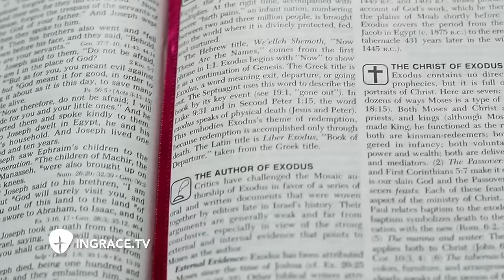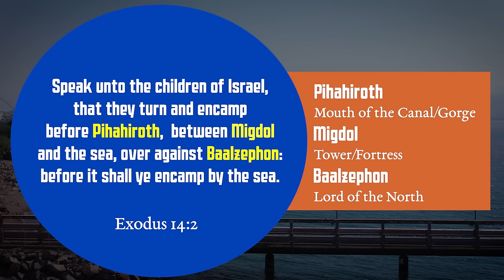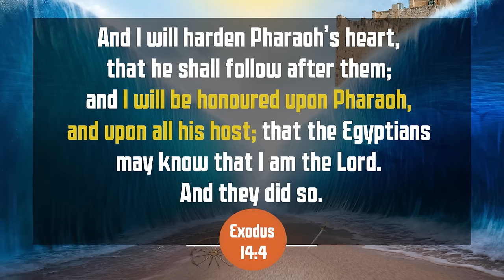Was Moses Parting of the Red Sea a Miracle? | Jim Scudder and Neal Dearyan | InGrace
The Exodus, a pivotal event in the Bible, has been under attack by those who minimize its authenticity. They say there is no evidence of a large group of Semitic people living in Egypt, but most have been looking in the wrong century. There is much evidence that Israel was in Egypt and that they left in haste. Another point of debate is the route that they would have taken. In this  InGrace series, "Exodus Found", Jim Scudder, Jr. and Neal Dearyan take you to Egypt to find the truth of The Exodus.

We take a purely biblical approach as we scuba dive the Gulf of Aqaba searching for answers to these questions: Is there evidence of Pharaoh's army? Is the slope of the proposed Nuweiba plausible for 2 million people, animals, and carts to go down and then back up? What is Solomon's pillar and how does it relate to the Red Sea Miracle?

All this and more on today's InGrace episode, Exodus Found - Part 2!